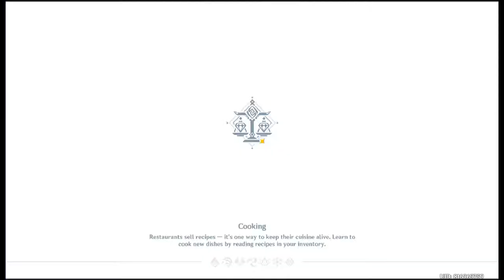Genshin Quest "𝗔𝗻 𝗢𝗿𝗴𝗮𝗻𝗶𝘇𝗮𝘁𝗶𝗼𝗻 𝗞𝗻𝗼𝘄𝗻 𝗮𝘀 𝗪𝗮𝗻𝗴𝘀𝗵𝗲𝗻𝗴"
Quest for "An Organization Known as Wangsheng"

Let's be friends. 𝗨𝗜𝗗: 𝟴𝟭𝟲𝟵𝟲𝟵𝟳𝟱𝟵